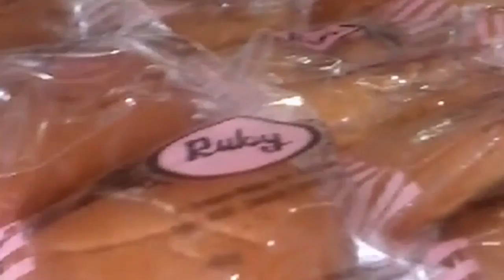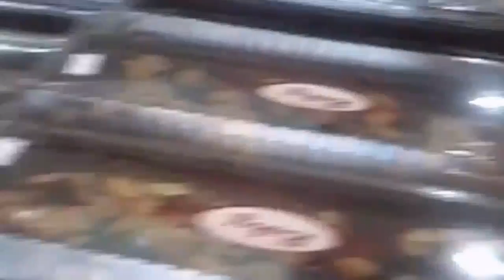TOKO ROTI RUBY DI CIREBON. ENAK ||Simply old receipe bread from west java